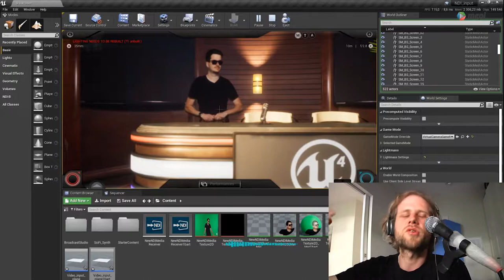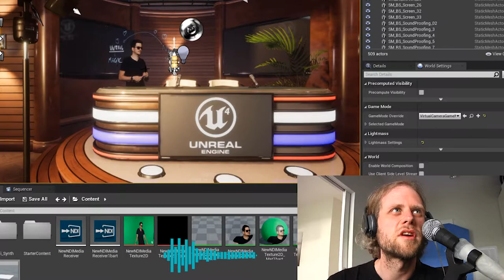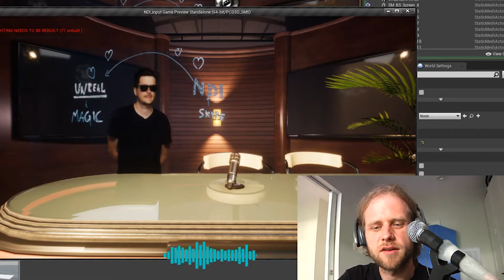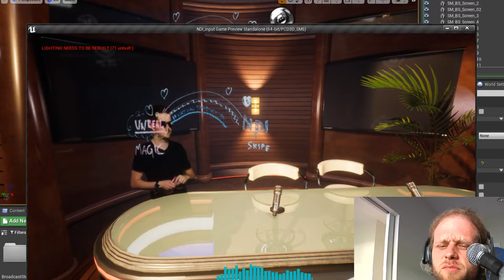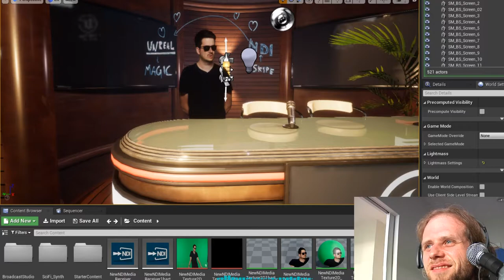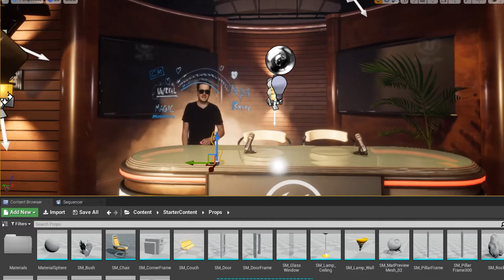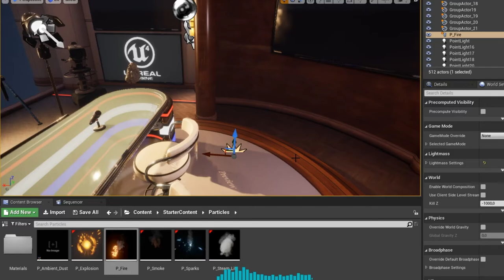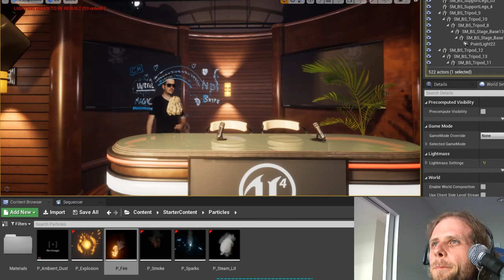Lightboard + Unreal Engine 4 = Live streaming 2.0 [ PL ]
Zobacz jak będzie wyglądać przyszłość edukacji online! Wraz z studio Coursemakers przeprowadziliśmy prawdopodobnie pierwszy na świecie zdalny live stream na greenscreenie z Lightboardem. Pokazujemy w praktyce najnowsze możliwości wirtualnej produkcji w silniku UE4.

Podziękowania dla;
Bartłomiej Rychalski z Studio Coursemakers